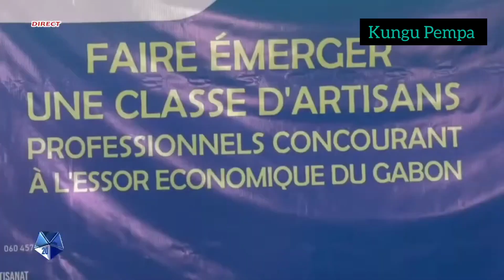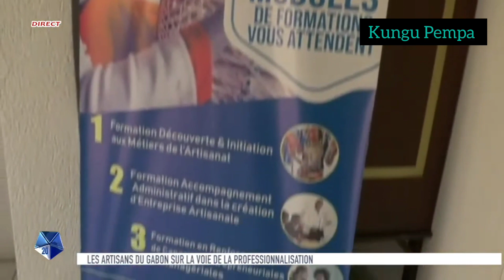Artisanat : Reunion des membres de la chambre nationale des artisans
Bonjour et bienvenue sur ma chaîne dans cet extrait, la chambre nationale des artisans s'est réunit pour faire le point après 2 années d'exercice.
La chambre à parlé des questions liées au statut particulier et à l'organisation de la chambre.
La revison des instruments juridiques, encadrer et former les artisans